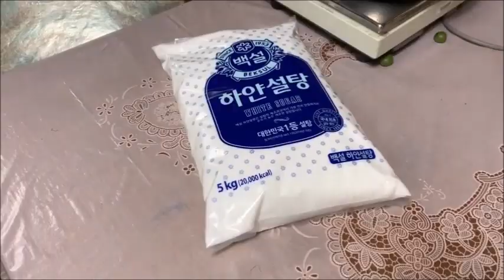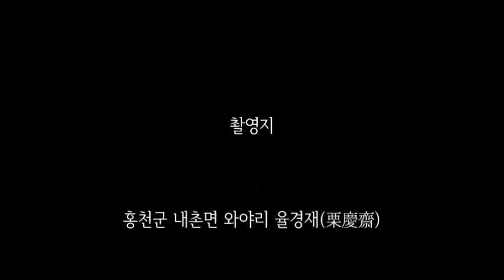[월란쿡 자연레시피 25탄] 다래청 만들기 _ 설탕시럽으로 자연산 다래청 담기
깊어가는 가을밤에 다래를 갈무리하고
설탕을 물에 녹인 시럽으로 다래청을 담습니다.
귀농 후 첫 가을을 맞는 율경재(栗慶齋)에서
가을걷이를 마친 월란쿡과 명림팜이
이웃집에 방치된 자연산 다래를
한 자루 가득 따옵니다.
귀뚜라미 소리에 밤은 깊어가고
부부는 도란도란 가을밤을 밝힙니다.
이틀에 걸쳐 청을 담는
강원도 심심산골 율경재의 풍경을
한 편의 에세이로 묶었습니다.
ΩΩΩ
달빛난초, 월란쿡, 월란 손현숙,
밝은대숲, 명림팜, 명림 심충택,
율경재, 홍천 내촌면, 와야리,
다래, 자연산 다래, 다래청,
다래효소, 장미꽃청, 찰옥수수,
누룽지 향찰, 설탕 시럽 만들기,